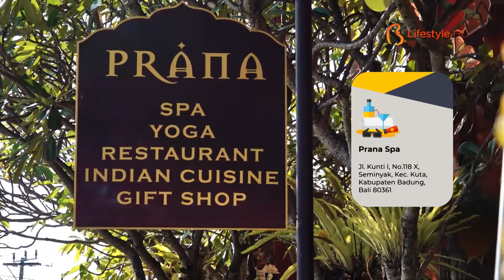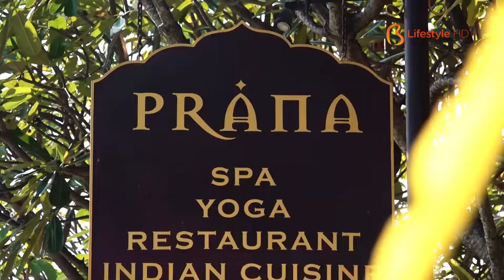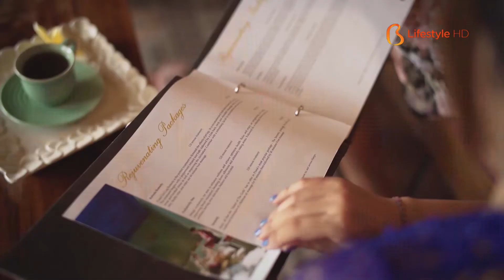Bali AM:PM 90.2 - Prana Spa Bali